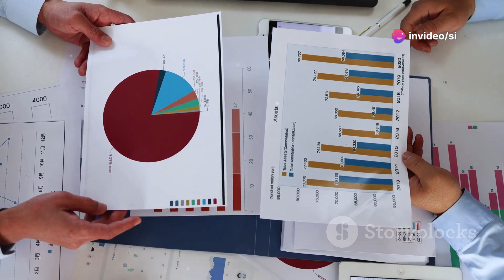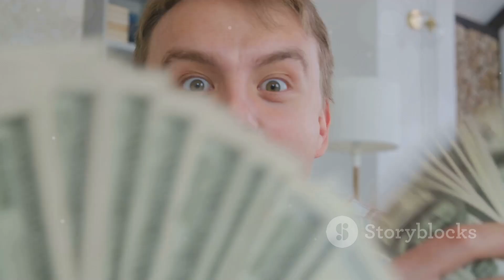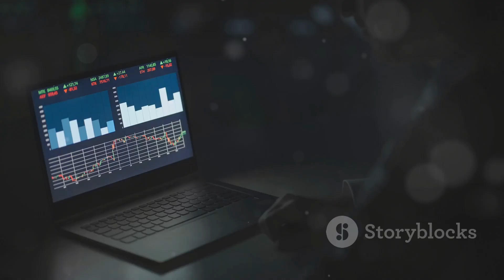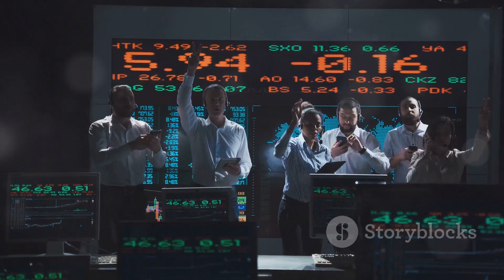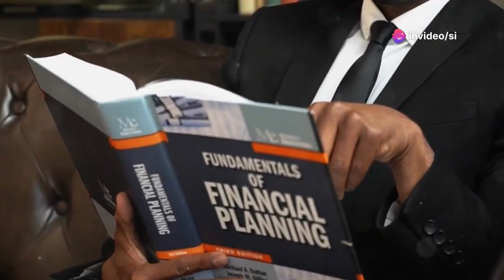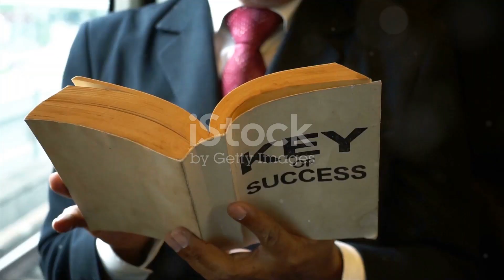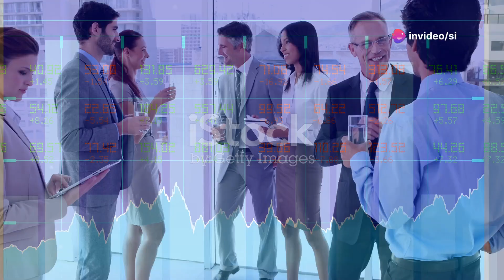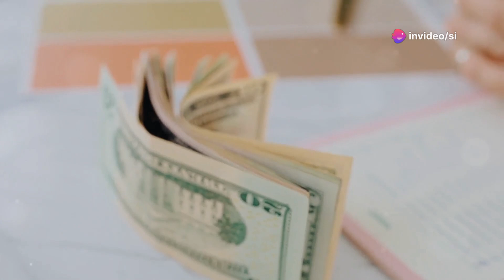7 dấu hiệu cho thấy bạn chắc chắn SẼ GIÀU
Bạn có muốn biết bí quyết trở nên giàu có không? Theo các chuyên gia, có một số dấu hiệu nhất định có thể cho biết ai đó có khả năng trở nên giàu có hay không. Trong video này, chúng tôi sẽ tiết lộ 7 dấu hiệu đáng ngạc nhiên cho thấy bạn được sinh ra để giàu có và thành công. Từ việc có tầm nhìn rõ ràng đến việc cởi mở với những cơ hội mới, chúng ta sẽ khám phá những đặc điểm và thói quen chung của các triệu phú tự thân. Hãy xem đến cuối để khám phá xem bạn có những tố chất cần thiết để gia nhập hàng ngũ người giàu và thành công hay không. Bạn có giàu không nếu có 7 dấu hiệu này? Hãy cùng tìm hiểu!